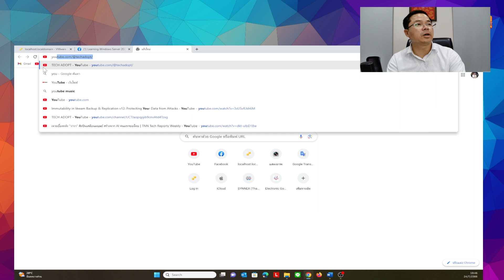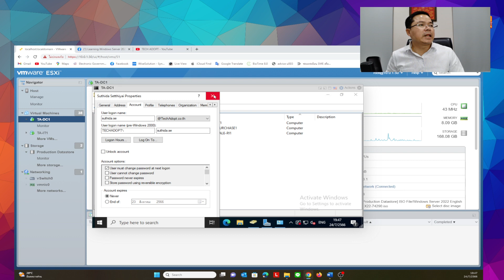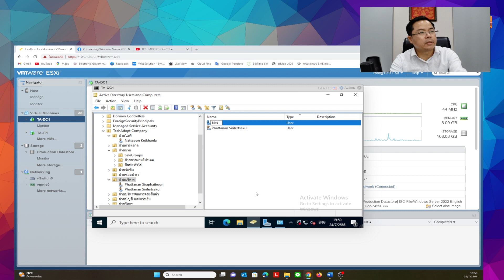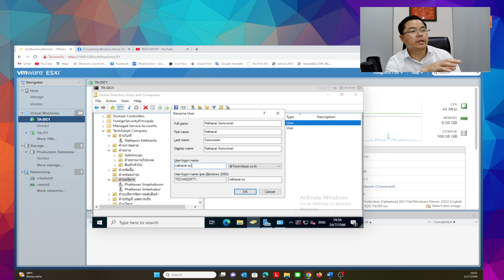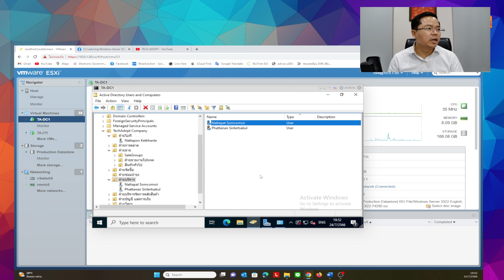Tips จะทำอย่างไรกับ AD User ในกรณีที่ CEO ลาออก และมีผู้บริหารใหม่เข้ามาแทน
หลายๆคนที่ดูแล Domain Controller /Active Directory ปวดหัว เมื่อผู้บริหารลาออก ไม่ต้องถึง CEO ก็ได้ เพียงผู้บริหารสักฝ่ายที่ ใช้ user AD ของตนเองกับ FileShared /Printer Access /Application เพียบ หรือออกเน็ตด้วย จะทำยังไง จะลบ แล้วสร้างใหม่ หรือจะจัดการสิทธิต่างๆ ให้เหมือนคนเก่า  ก็เกรงจะไม่เท่าเดิม ไม่เท่ากัน

คลิปนี้มีทางออกให้